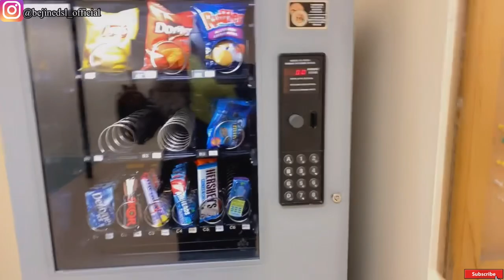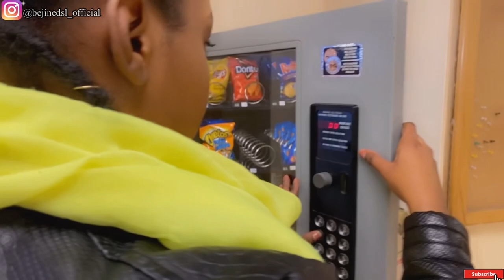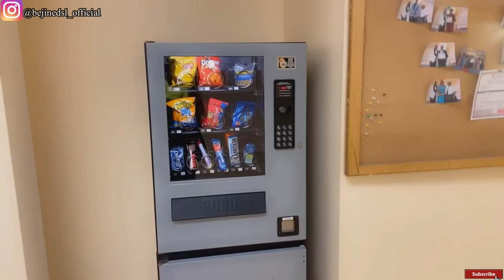VLOG: Vin Wè Premye Business Mwen😍 || Ide Investissement Business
✨✨✨✨HIII GUUUYYYSSS✨✨✨✨

🤩WELCOME TO BEJINE DSL🤩

✨NOM PAM SE BEJINE
MWEN SE YON JÈN AYISYÈN KAP VIV KANADA
MWEN RENMEN FÈ VIDÉO ANPIL, SA VIN ATIREM ANTRE NAN MOND YOUTUBE LAN🎊

✨POU NOU KA FE PATI DE MOND PAM NAN E ENJOY AVEM
MAP ENVITE NOU POUN ABONE KONSA NOU PAP RATE ANYEN☺️SE PLEZI AK KÈ KONTAN KI LA🥳
DEJA MAP SWETE NOU BYENVINI KAY BEJINE DSL

✨SOU CHANEL SA NAP JWENN PRESKE TOUT VIDEO
TANKOU: PRANKS, VLOGS, CHALLENGES, STORY TIME AK ANPIL LOT BÈL VIDEO ENTÈRESAN 🥰

✨MRENMEN NOU ANPIL EM KONTAN BATI FANMI SA SOU YOUTUBE💕

✨MAP TOU PROFITE DI NOU KE OBJEKTIF MWEN SE RIVE A 5K ABONE POU FANMI AN GRANDI
SAN SIPO NOU LI PAP POSIB DONK MKONTE SOU NOU EPI MAP TRAVAY POU NOU AN RETOU🥰

✨PA BLIYE SWIV MW SOU LOT PAJ MWEN YO POU NOU KA TOUJOU RETE KONEKTE👇🏽👇🏽👇🏽👇🏽